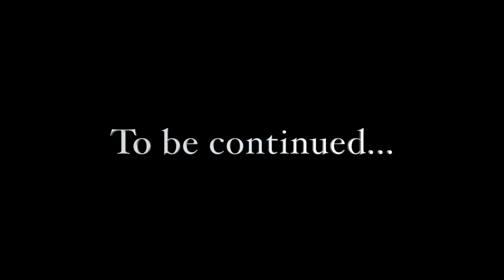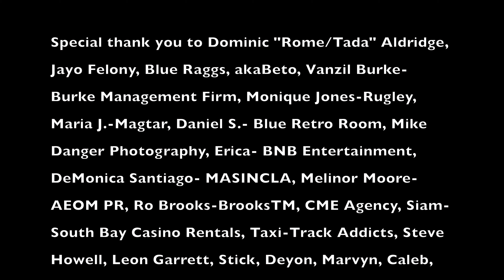Blue Raggs - Dice Game 2 ft. Jayo Felony (Shot by akaBeto)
Directed by KT
Shot & Edited by akaBeto